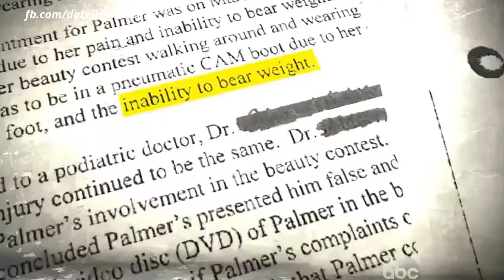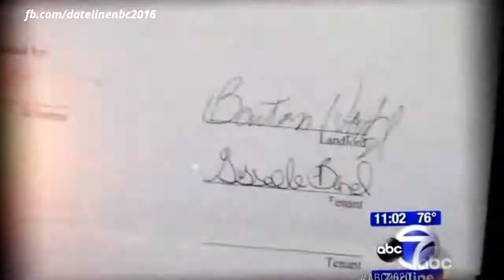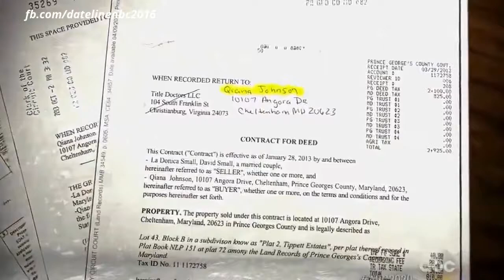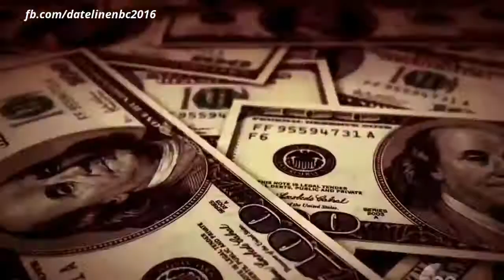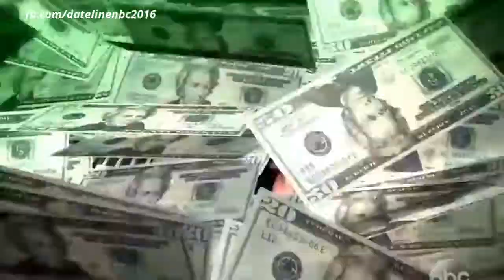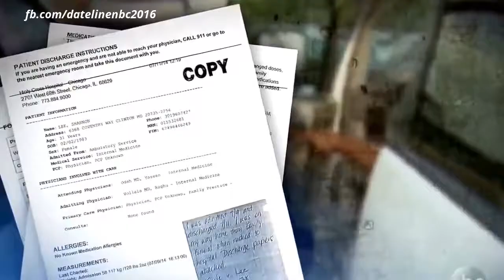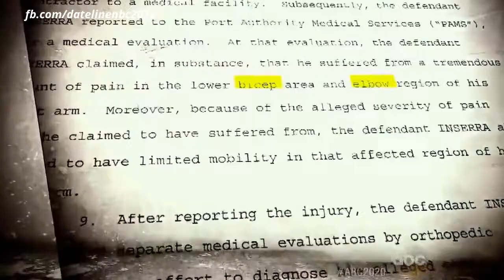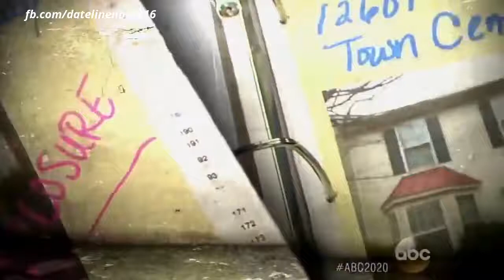Dateline 2016 Mystery Who's Freeloading